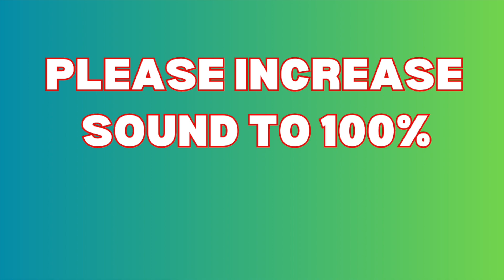The ROBOT REVOLUTION in BTD6?!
In todays vid-- BEEP BOOP COMPUTER HACKED      WATCH VIDEO OR DIEEIEIIEIE-- Shut it Robot! But you should probably do what he says-- YEAHAHAHAHAHHA BEEP BOOP